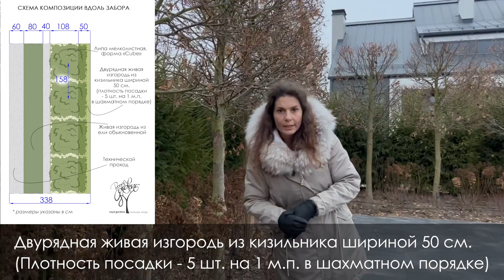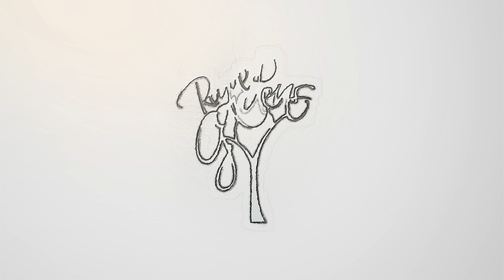Как оформить въезд на участок?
Рада приветствовать Вас на канале Maria Kordubaeva, посвящённому ландшафтному дизайну и умному проектированию сада🤓

Сегодня я делюсь с вами концепцией оформления въездной группы на участок, которая кардинально изменила облик парадной части сада.

Ассортимент использованных культур:
- ель обыкновенная;
- липа мелколистная, форма «куб» на штамбе;
-  гортензия метельчатая «Skyfall»;
- кизильник блестящий.

Не смотря на сдержанный ассортимент использованных растений, въездная группа удалась эффектной, стабильно-декоративной на протяжении всего года и стильной.

А ландшафтная подсветка от компании «Ландшафтный свет» сделала её волшебной в вечернее время суток.

Если Вам интересно какими приёмами декоративной подсветки мы добились этого волшебства, пишите комментарии, мы расскажем об освещении в отдельном видео.

За этапами работ по созданию этого сада можно наблюдать в stories нашего Instagram профиля

Рады быть полезными, Мария Кордубаева и команда Royal Gardens!